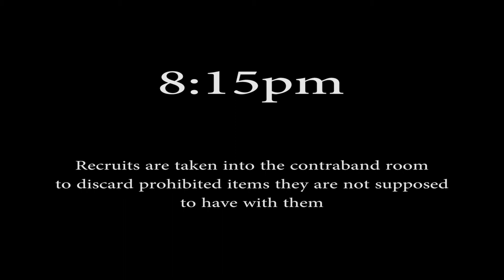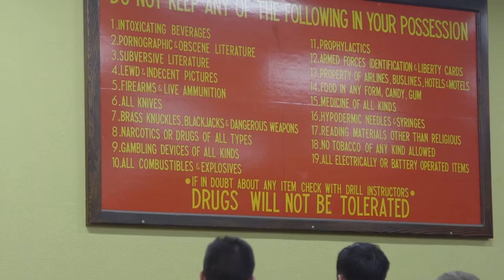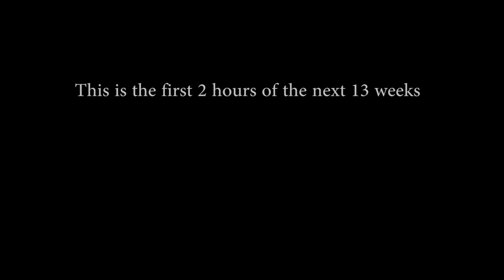Marine Corps Boot Camp l The Transformation l The First 2 Hours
This video series shows what it takes to be transformed from a civilian into the deadliest military serviceman of all time; A United States Marine.

Video Credit:
Video by Cpl. Shekinah Lowe

Image Credit:
Photo by Lance Cpl. Jose Gonzalez